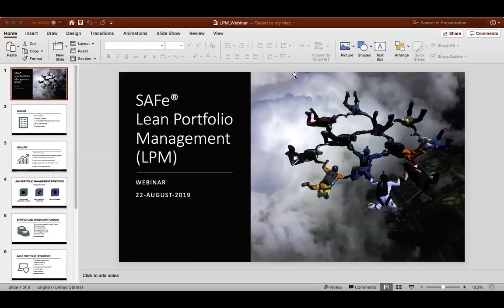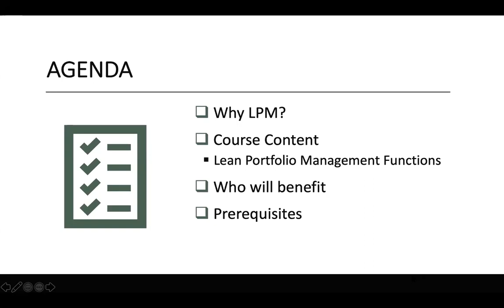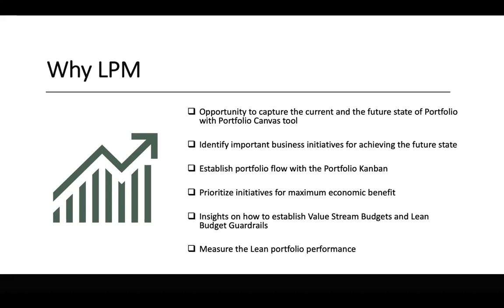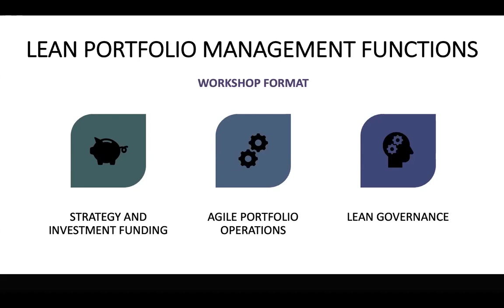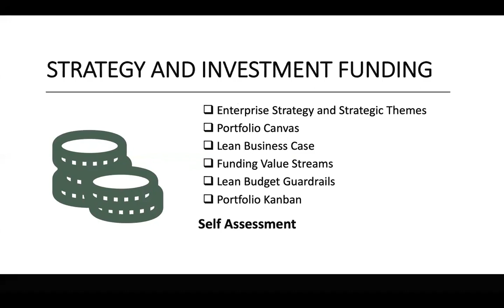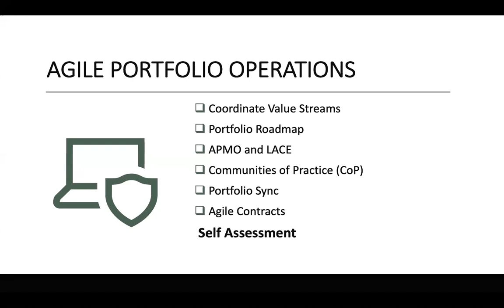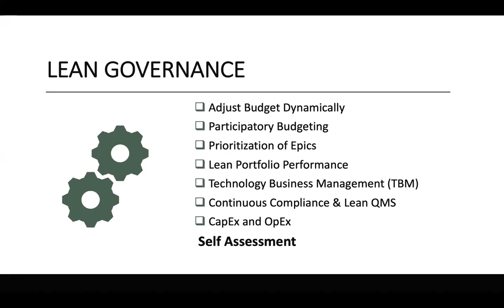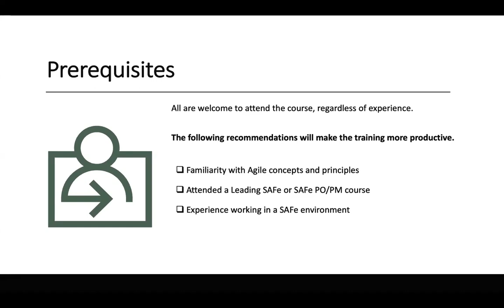Upgrade your knowledge on SAFe Lean Portfolio Management | Knowledgehut Webinar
In this webinar, the facilitator will explain about recently launched SAFe® Lean Portfolio Management (LPM) course. The discussions will be about the course content, who would benefit attending the course and how will the course help for leaders to move forward in their agility journey and expand to Portfolio level. We will also discuss about few thoughts/patterns/practices that could help solve practical challenges.

Here are the topics covered in the webinar.

1. Why LPM
2. Lean Portfolio Management Functions
3. Strategy and Investment Funding
4. Agile Portfolio Operations
5. Lean Governance
6. Who will Benefit fr LPM
7. LPM Prerequisites